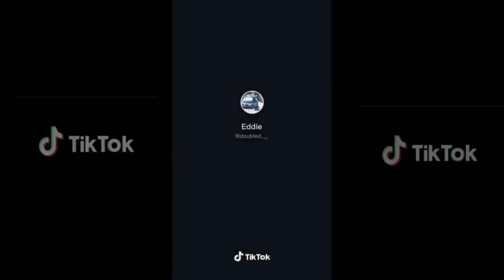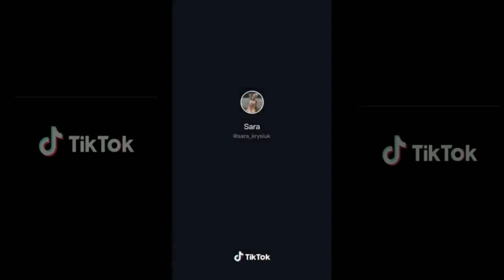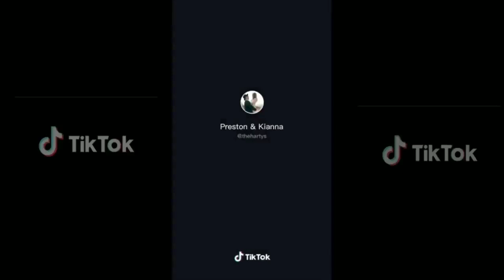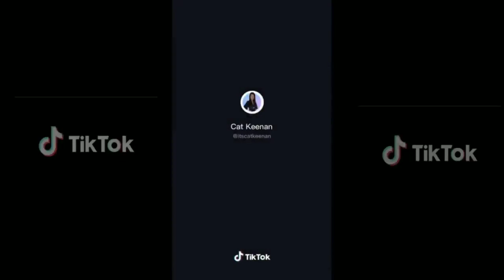Cheating Prank on Girlfriend/Boyfriend To See Their Reaction